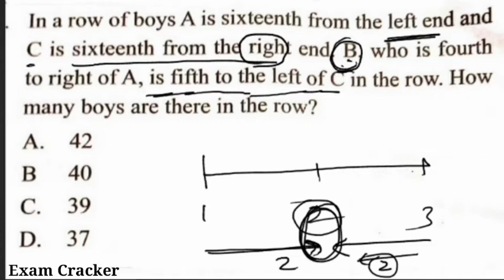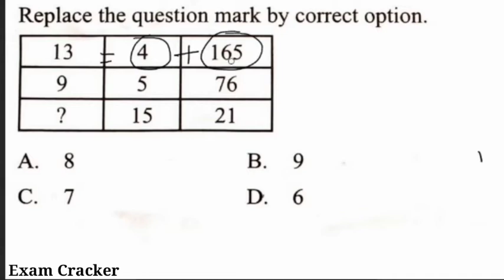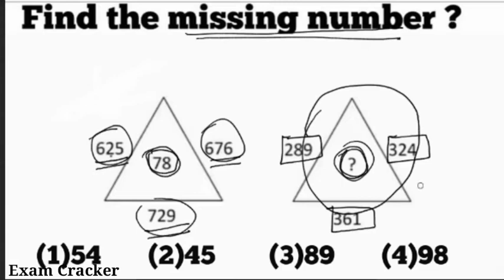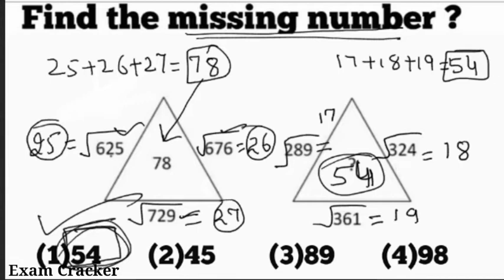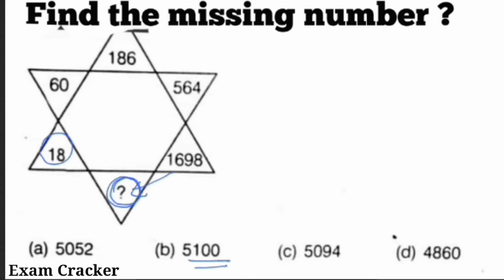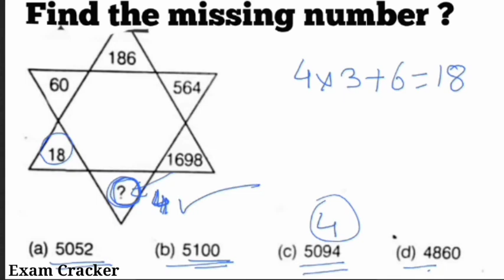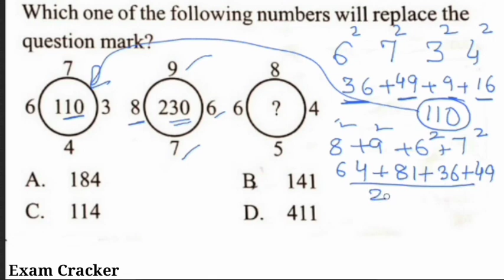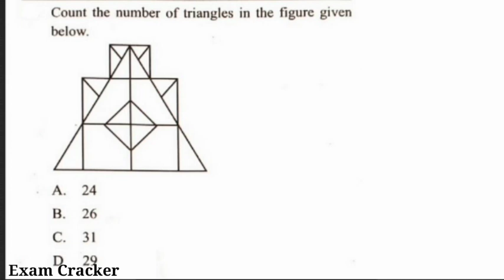Reasoning Tricks in hindi , Missing number For rrb , tricks for SSC exam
How to find the missing number, Reasoning Tricks in hindi , Missing number For rrb in the given box problem with the help of some examples using short tricks .